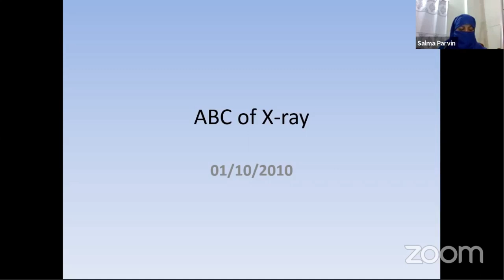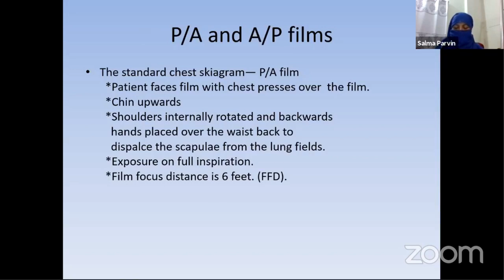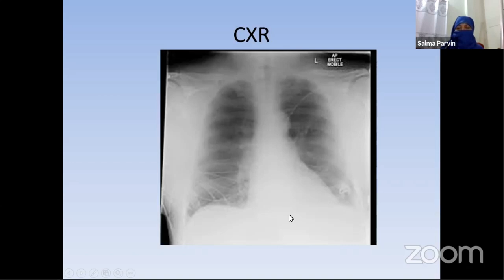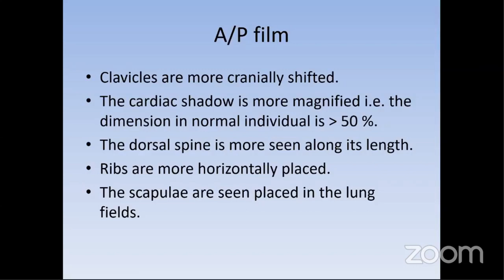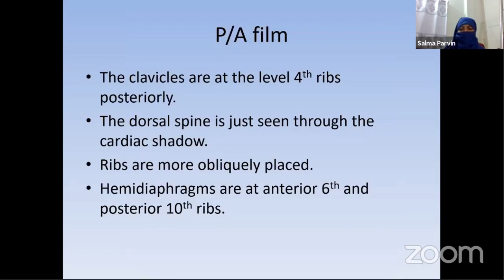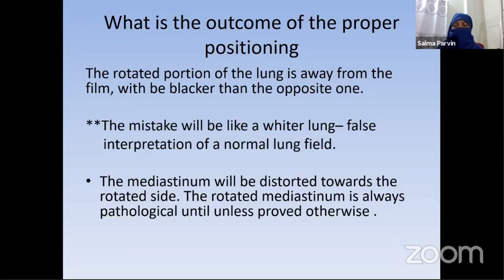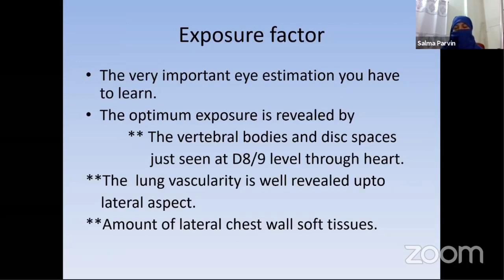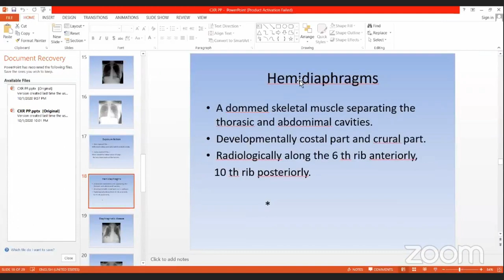Radiology | ABC of X-ray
Topic: ABC of X-ray

Mentor: Dr. Salma Parvin
Assistant Professor
Radiology & Imaging
Faridpur Medical College & Hospital.

Join Axis Medical School:
You Tube: AxisMedicalSchool
Goole+: AxisMedicalSchool